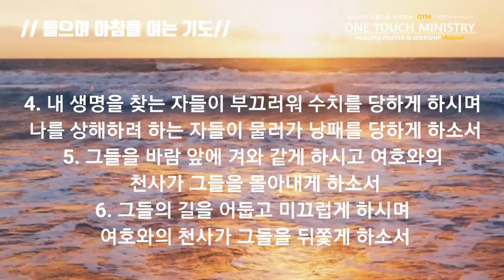들으며 아침을 여는 기도 (나를 도우시는 하나님) / 원터치 기도 서효원목사